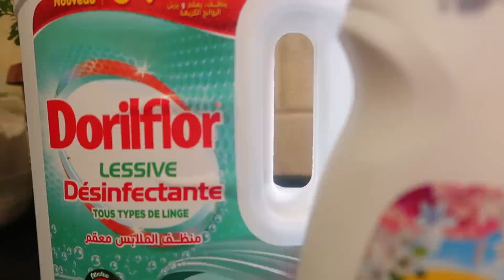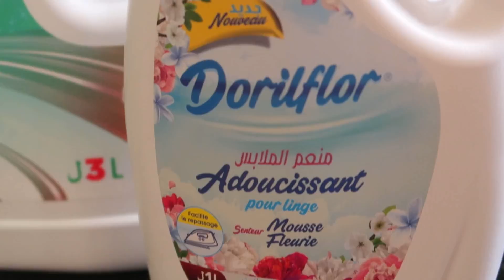سكن الخوف في قلبي نطيب ونحط وحاجة ماتجوز 😔ارواحو ونسوني يك موالفة انا نونسكم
page facebook:  cuisine melissa kahina